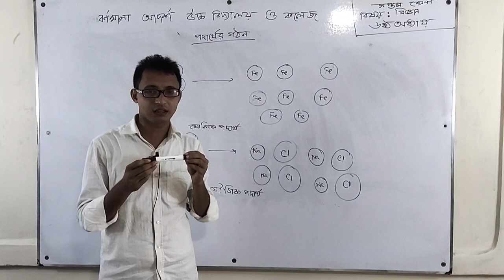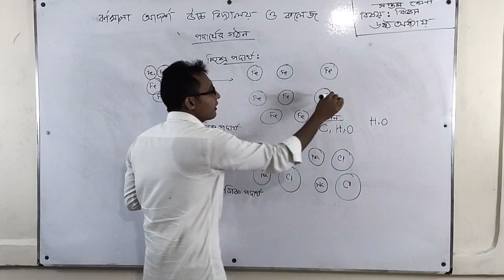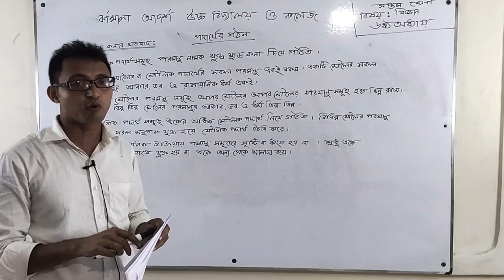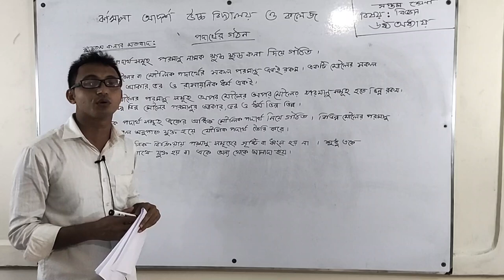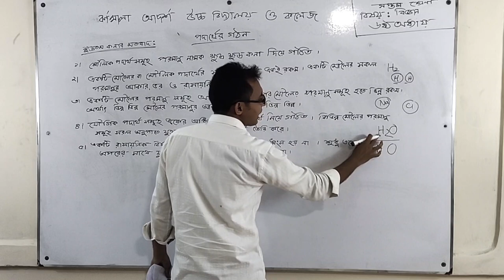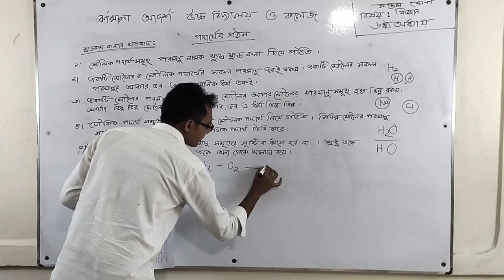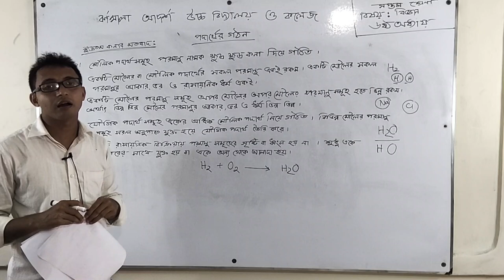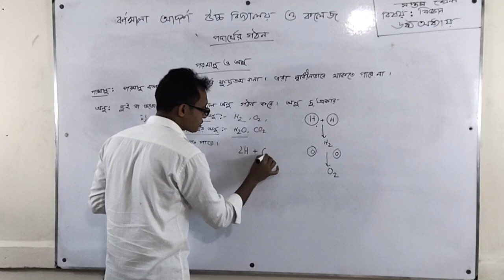Class VII | General Science | 6th Chapter